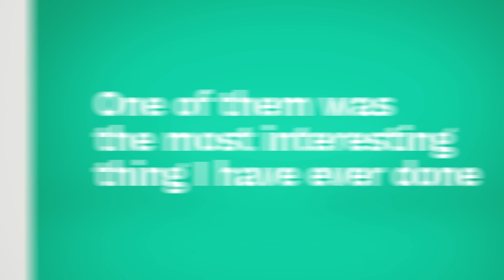Megan's university experience | University of Greenwich, London & Kent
Let Megan tell you about their time studying a BA in History at the University.